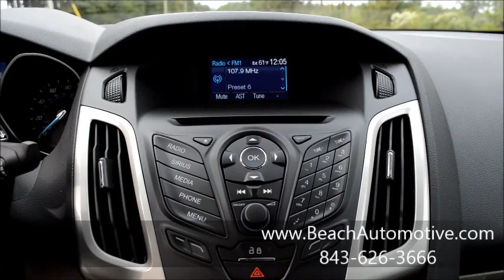Beach Automotive New F6152 2014 Ford Focus SE Myrtle Beach